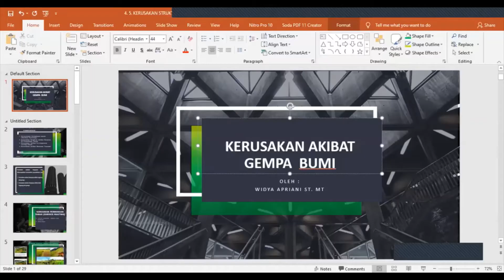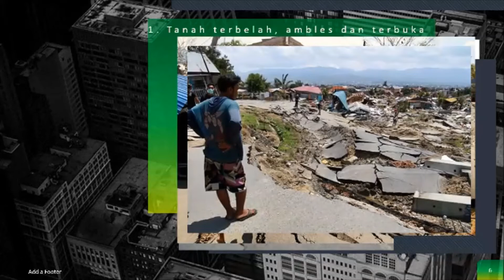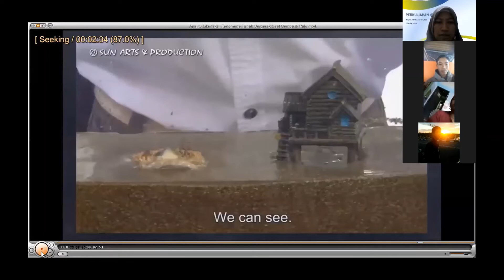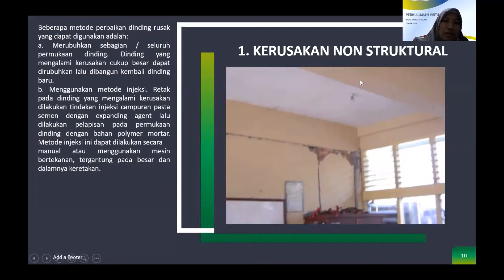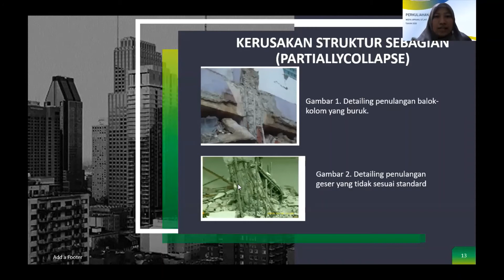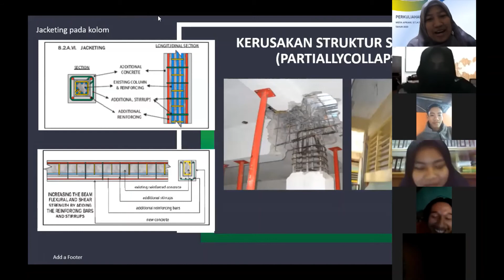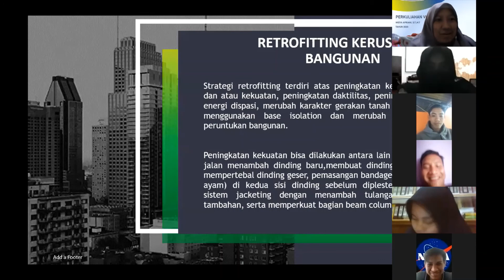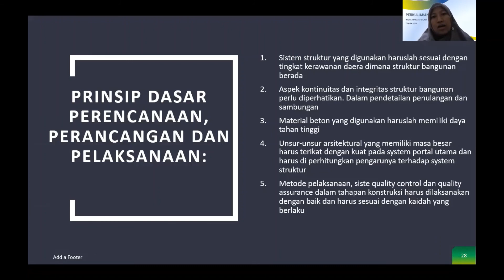REKAYASA GEMPA TM 4